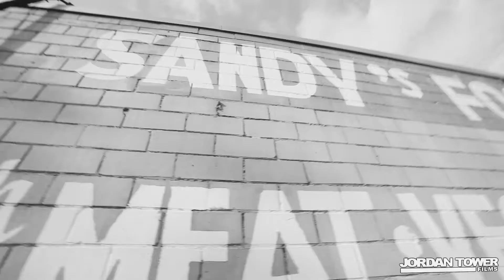Trae - Please Respect It